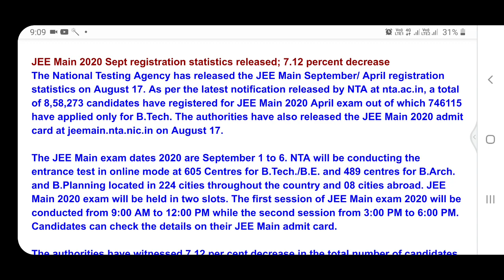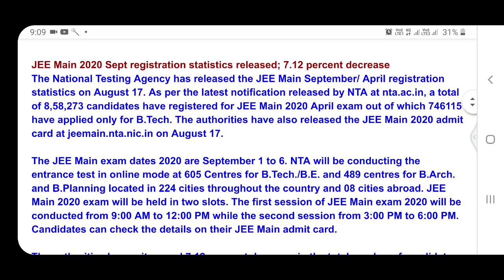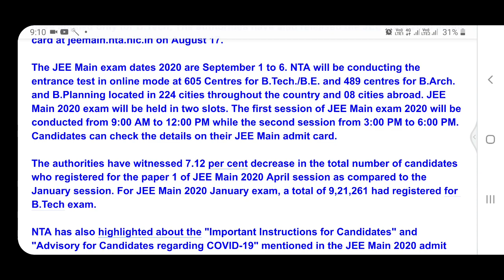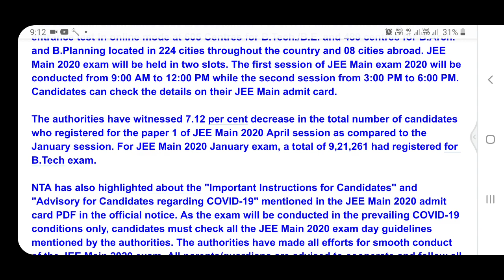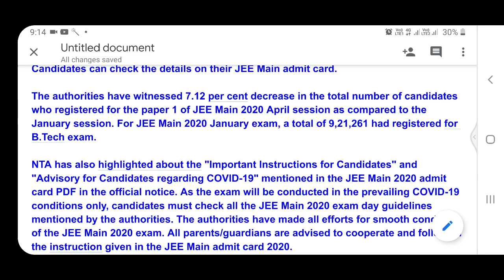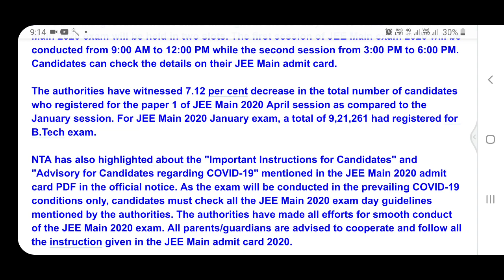JEE Main 2020 Sept registration statistics released | 7.12 percent decrease | in Tamil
The National Testing Agency (NTA) has released the registration statistics for JEE Main 2020. For the September session of the Joint Entrance Examination 2020, a total of 8,58,273 candidates have registered. The number of registered candidates has dropped significantly. In JEE Main 2020 January session, 9,21,261 had registered only for BTech.